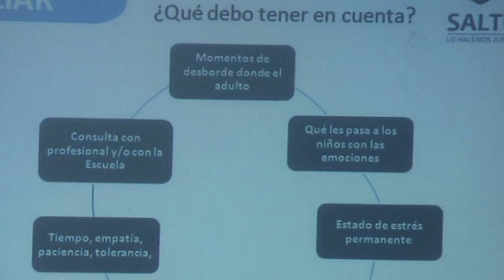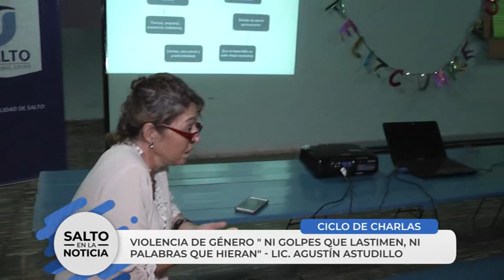Violencia de Género - B.Trocha